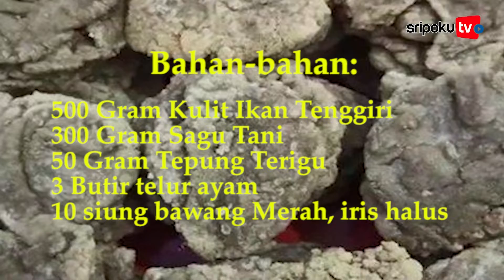Cara Membuat Pempek Kulit Ikan Tenggiri, Lembut di Dalam dan Crispy di Luar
Berikut resep pempek kulit ikan tenggiri yang bisa Kamu coba saat membuat pempek Palembang.

Selain caranya mudah, resep pempek kulit ikan tenggiri ini memiliki cita rasa yang enak dan lembut.

Dikutip Sripoku.com dari resep Wulandari pada laman Cookpad.com, berikut resep pempek kulit ikan tenggiri yang enak dan lembut.

Lihat informasi terkini bersama kami, di:

Palembang.tribunnews.com